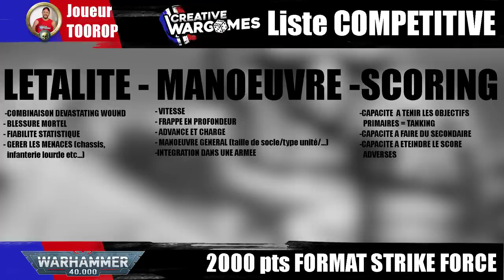Listes FR Warhammer 40.000 10th - Space Marines / Tyranides / Eldars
0:00 - Intro et explications des ébauches de liste
4:50 - structures et mecaniques des listes
9:20 - Liste Tyranides et avis
25:03 - Liste Eldars
43:00 - Liste Space Marines
53:45 - Outro